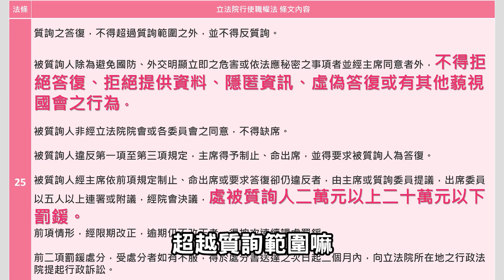行政院為什麼提覆議？巧慧一分半帶你了解！